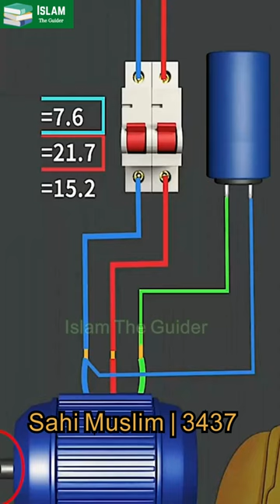Share as sadqah jariya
Electric ideas Amazing